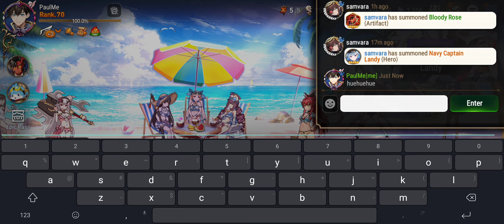Epic 7 I got her! ML Landy